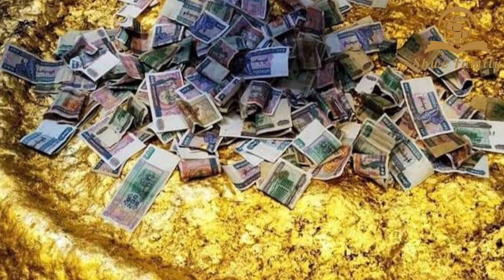မန်းရွှေစက်တော် ဘုရားသမိုင်း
ဘုရားခြေတော်ရာများရှိသည့် မန်းရွှေစက်တော်ဘုရားသမိုင်းအကျဉ်းကို တင်ဆက်ပေးထားပါတယ်။

ပုံပိုင်ရှင်များကို credit ပေးပါတယ်